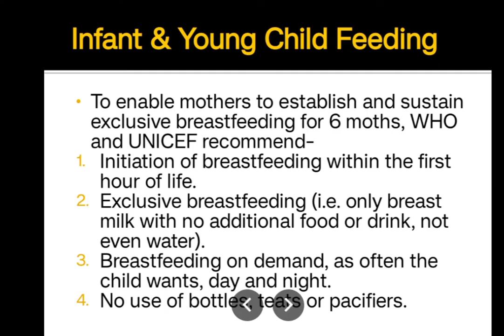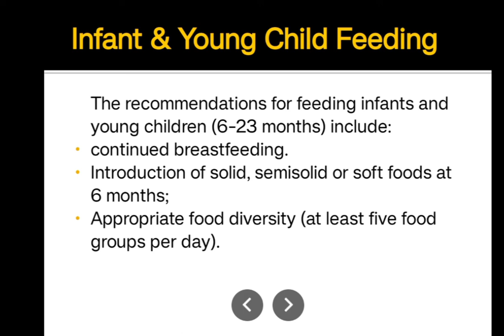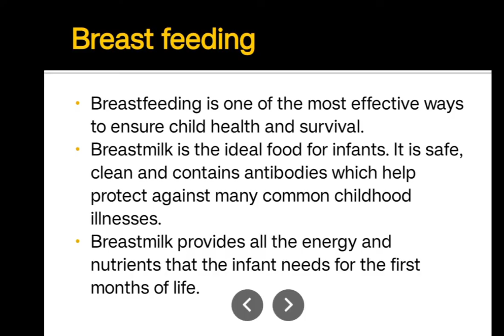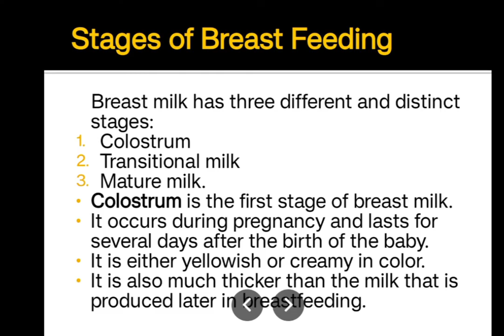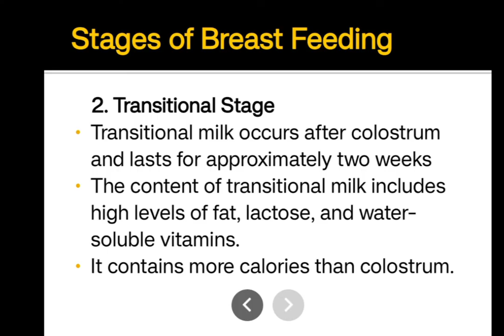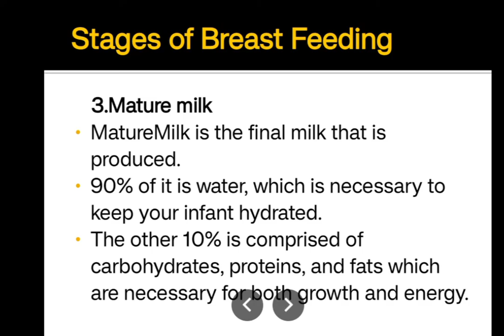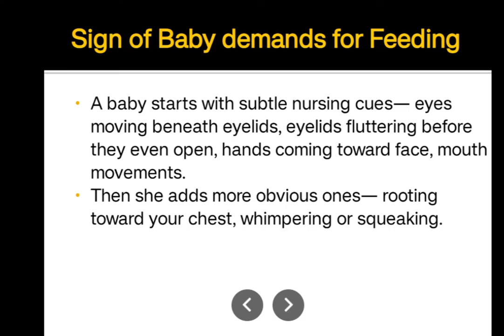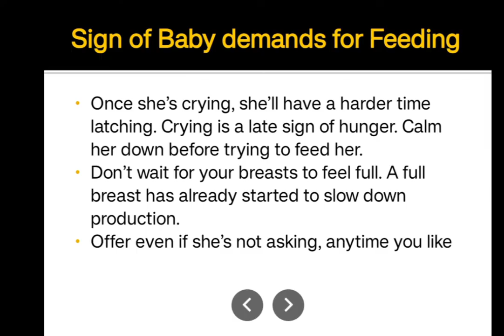Infant and Young Child Feeding ( IYFC)!! Breast Feeding!!